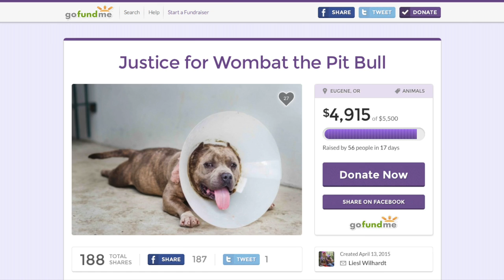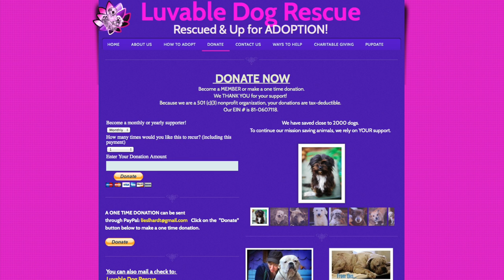Luvable Dog Rescue: Wombat's follow up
Thank you so much to everyone for all the prayers, thoughts and donations that have brought Wombat this far!

To continue helping Wombat down the road to recovery, go